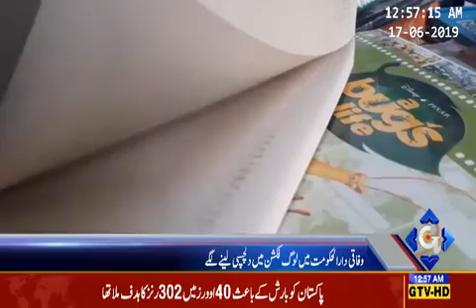Islamabad People Like Fiction Books | Mehwish Qamas khan